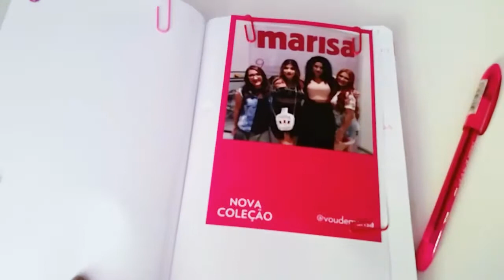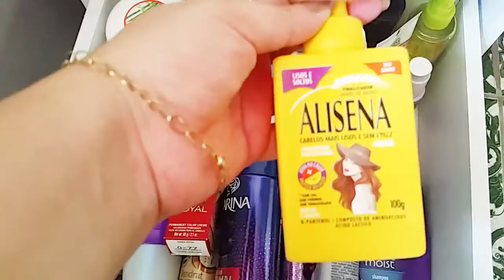Reorganizando a penteadeira.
Meus amores hoje vim compartilhar dicas de organizacao da minha penteadeira,  espero que gostem .